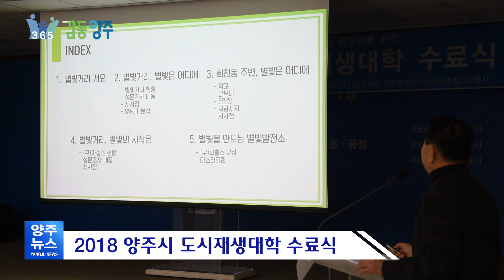시민의 눈으로 도시에 활력 불어넣다. 2018 양주시 도시재생대학 수료식